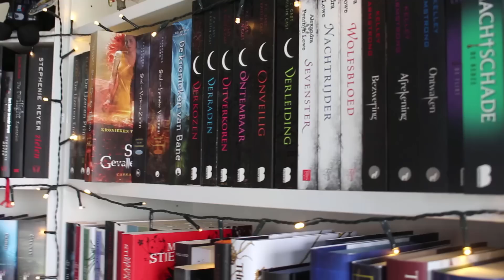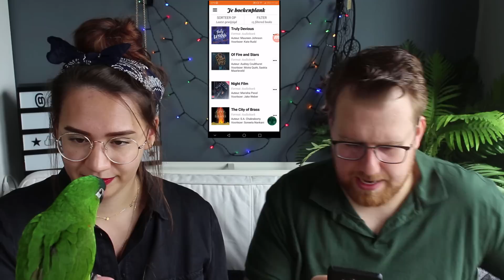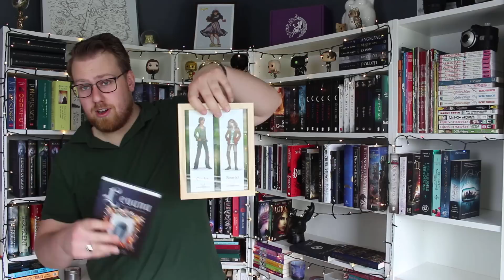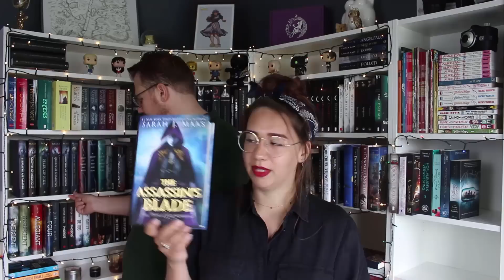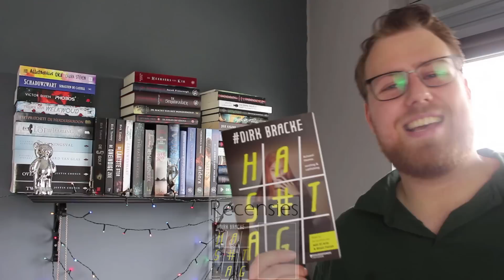Mijn Vriend Kiest mijn TBR Boeken || Lezen in Mei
Mijn Socials